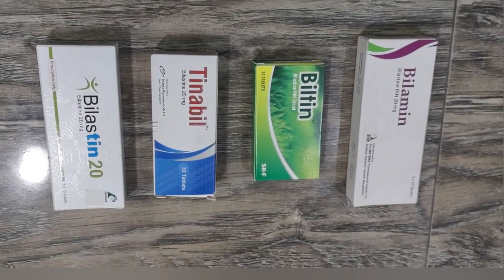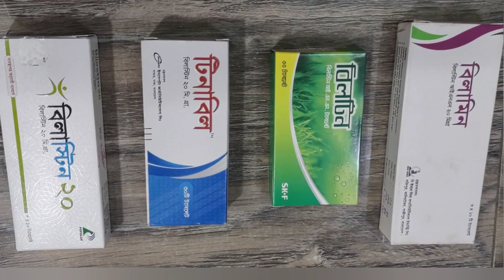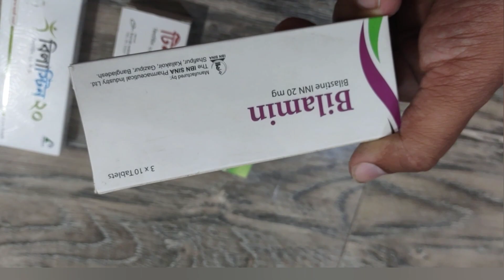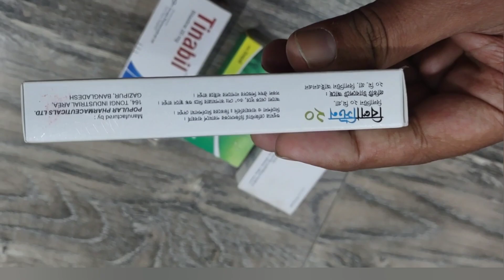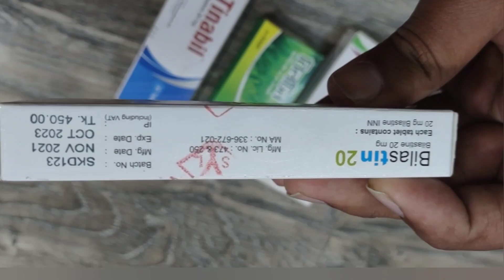নাসাবদ্ধতা,এলার্জি জনিত কারনে সর্দির লেটেস্ট ঔষধ। bilastine kids, bilastine 20mg tablet.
সাইনোসাইটিস, এলার্জি জনিত কারনে সর্দি, নাসাবদ্ধতা ইত্যাদির সবচেয়ে লেটেস্ট ঔষধ।